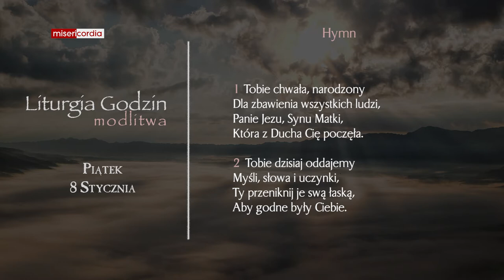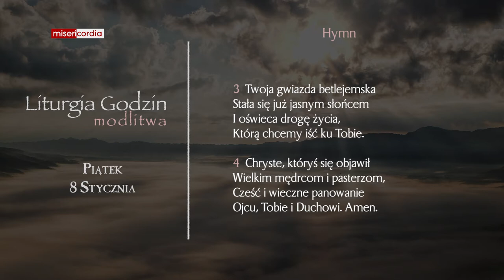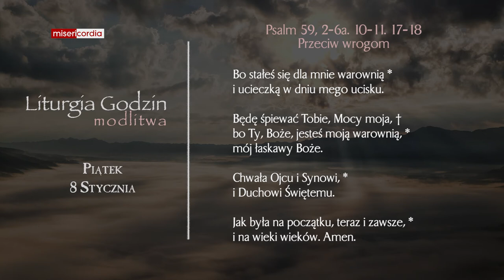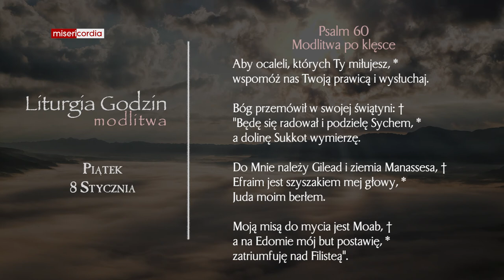Liturgia Godzin | Modlitwa Południowa | Piątek, 8 Stycznia